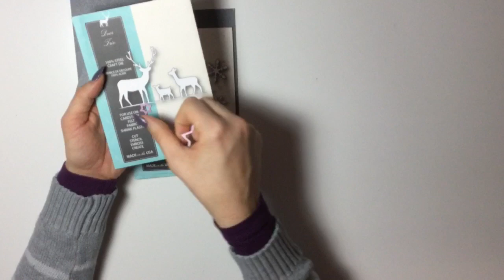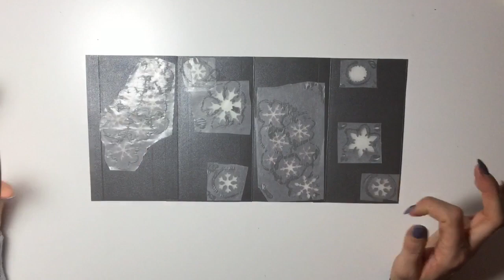DIY Tisch-Laterne [ tutorial | deutsch]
Hallo Ihr Kreativen:)

erstmal vorweg...meine Lieblingswörter in diesem Video sind "ähm" und "Big Shot"...keine Ahnung, liegt wahrscheinlich am Wochentag:D

Hier also nochmal die Maße für die Laternchen:

(4) Cardstock in 3 1/2'' x 6'
falzen an der kurzen Seite bei 1\2''

Cardstock in 3 3/4'' x 3 3/4''
rund herum falzen bei 1/4

(4) Designpapier in 2 3/4'' x 5 3/4''

Ich wünsche euch viel Spass  beim Zuschauen und natürlich auch beim nachbasteln:)

Liebste Grüsse

der LiebesFuchs